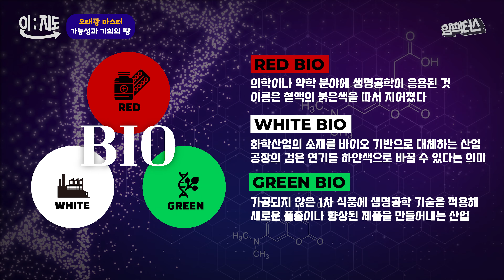바이오 분야 최근 이슈 3가지! | 오태광 박사 (前 한국생명공학연구원 원장)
요즘 바이오 분야에 대한 관심이 증가하고 있다고 해요.
청소년 여러분도 학교에서 세특 과제를 수행할 때 바이오 주제를 많이 선택하시죠?
바이오 산업 분야를 통해 바이오 전반에 대해 이해하고,
바이오 분야에서 최근 이슈가 되는 3가지 주제에 대해 알아보고,
여러분의 바이오 진로, 바이오 꿈을 이루기 위해 어떤 곳에서 일할 수 있는지 살펴봐요!

00:00 Intro
00:16 마스터 소개
00:22 바이오에 대하여
02:37 알고 보면 바이오 : 인공지능
03:25 곧 상용화 될 바이오 : 줄기세포
04:26 앞으로 유망한 바이오 : 마이크로바이옴
06:10 바이오 분야 전망
07:11 정부출연연구소 장점
08:00 바이오는?